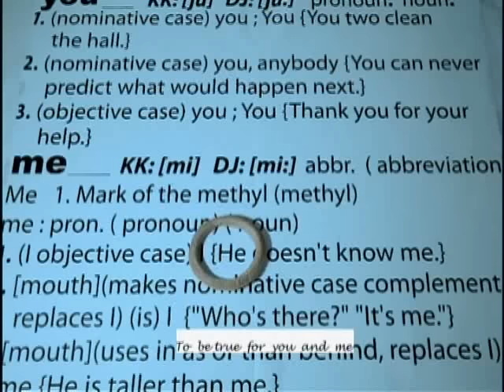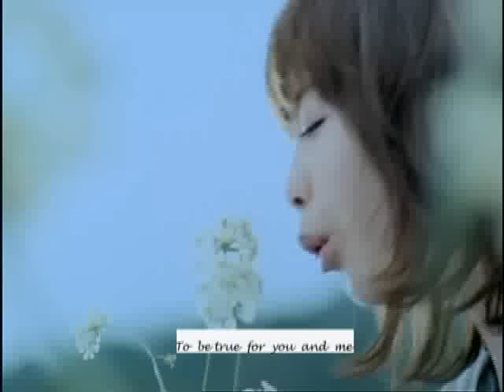OLIVIA ONG [You and Me] Official Music Video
Olivia You and Me
2010年第一個春天的聲音